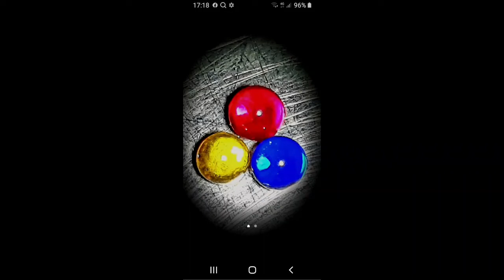Pesona bermacam macam jenis#batu akik sulaiman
Batu Sulaiman ini punya ciri khas berupa warnanya yang merah menyala, serta berbahan dasar batu merah delima. Selain menambah kewibawaan, batu satu ini konon juga dapat memperlancar rezeki dan juga meningkatkan karier. Batu Sulaiman Daud merupakan Batu Sulaiman lainnya yang memiliki khasiat penambah kewibawaan.
Trimakasih🙏🙏🙏

syarif channel,
batu akik sulaiman susu,batu akik sulaiman junjung drajat,batu akik sulaiman madu,
batu akik sulaiman kantong semar,batu akik sulaiman motip gambar,batu akik sulaiman bergambar keris,
khasiat batu akik sulaiman,khasiat bermacam macam jenis batu akik sulaiman,
bermacam macam jenis batu akik sulaiman,bermacam macam jenis bongkahan batu akik sulaiman,mustika batu akik sulaiman,bongkahan batu akik sulaiman,